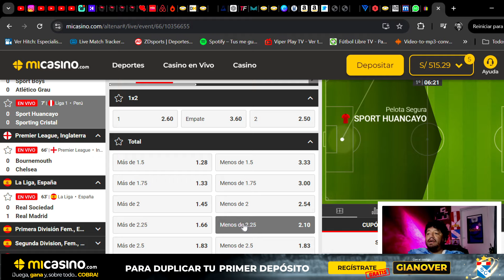HUANCAYO vs CRISTAL 1-2 | 📺Reacción📺 14/09/24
Partido entre SPORT HUANCAYO y SPORTING CRISTAL, por la Fase 2 de la Liga 1 Perú 2024. Esta es una reacción y resumen de los mejores momentos del cotejo.